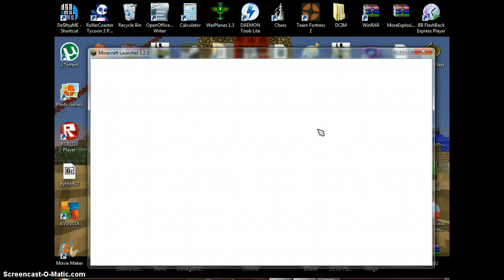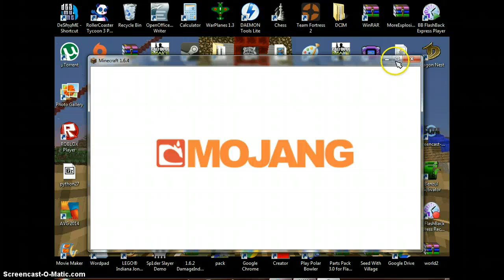Minecraft Weather and Tornadoes Mod!